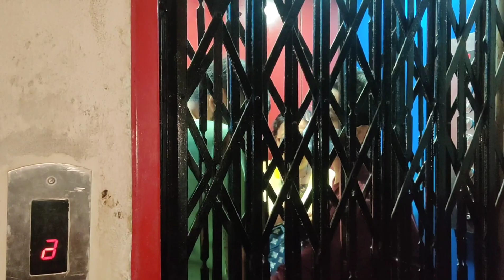My dream comes true 😍😍😍